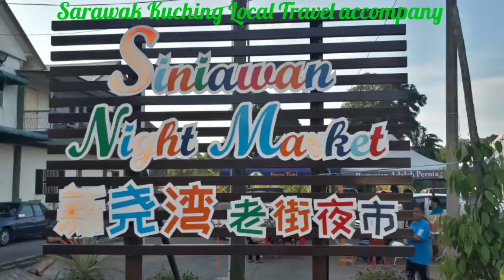Bau Siniawan Old Town Night Market 石隆门新尧弯老街美食夜市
Bau Siniawan Old Town Night Market
石隆门新尧弯老街美食夜市
Every Friday To Sunday  18.00pm - 22.00pm
每逢星期五至星期日傍晚 18.00pm - 22.00pm